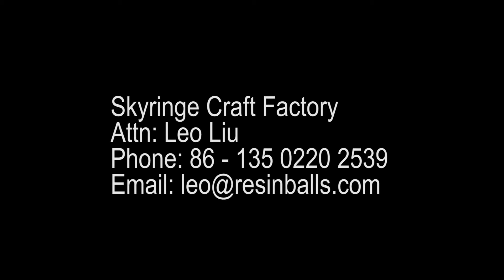Marble Massage Roller Ball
Size: Dia 61 * H 55 mm
Ball Size: Dia 51.8 mm
Material: Resin Ball + Plastic Base

We are a Resin Ball and paperweight factory in China. Our factory started in 2002 and audited by BSCI.